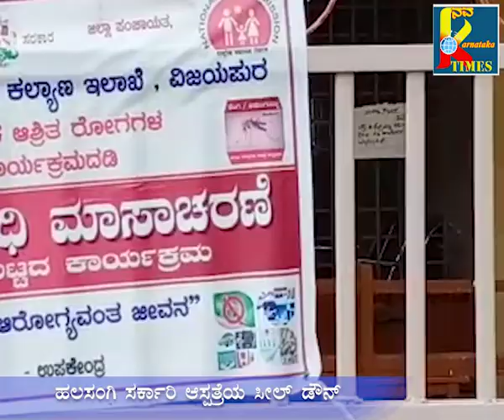ಹಲಸಂಗಿ ಸರ್ಕಾರಿ ಆಸ್ಪತ್ರೆಯ ಸೀಲ್ ಡೌನ್